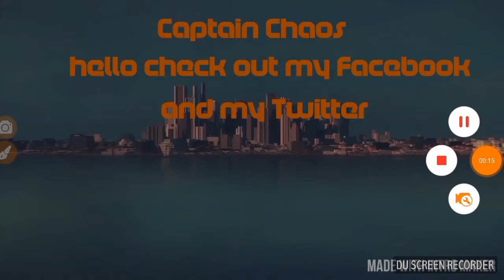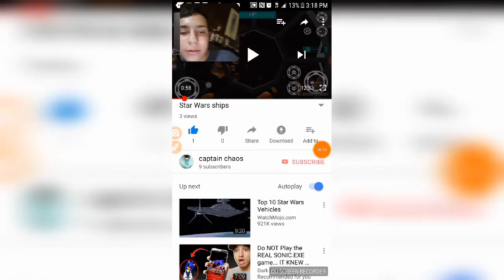Fight for your right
I'm just tired so I am so tired I don't want to write anything down here for this